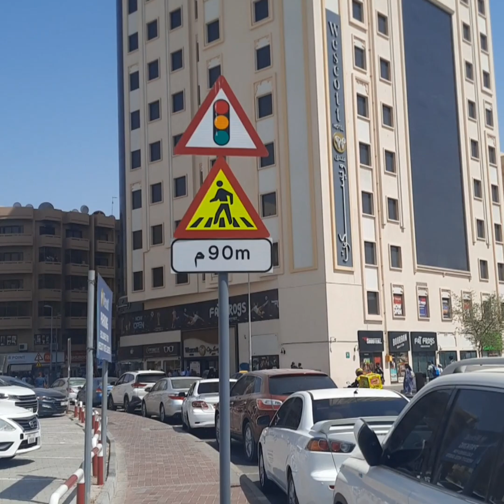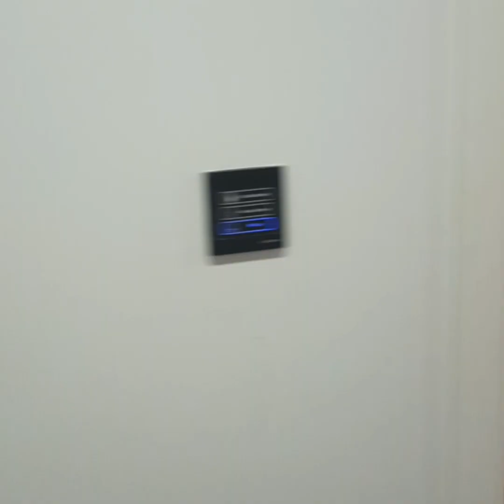cheapest hotel apartmentin dubai /cheapest room price /burdubai heart of the city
where to stay in dubai
Do u like this place
Cheapest hotel room in dubai
Heart of the city burdubai
Amazingview point of city
Bus station metro and shopping mall
All walk able distance
Al ghubaiba to abudhabi and sharjah and ajman
Ras al khaima available buss
Reasonable price room in burdubai
Neet and clean daily attenders cleaning the room

for  online shopping BUY link given in below pl support me